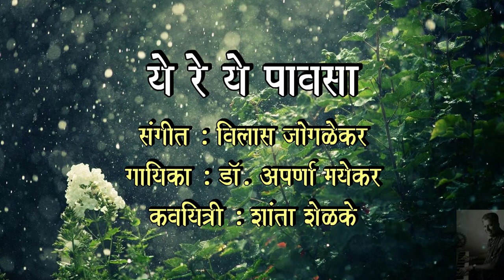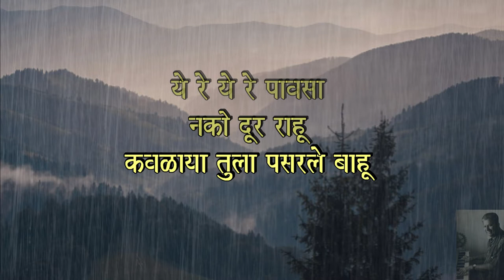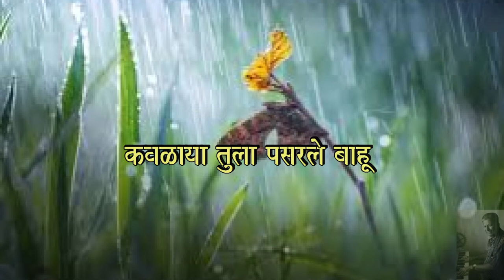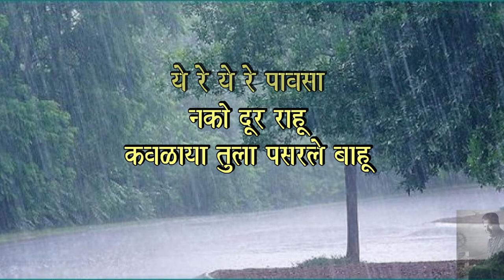Ye re ye Pavasa | Vilas Joglekar l Dr. Aparna Mayekar | Shanta Shelke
Singer - Dr. Aparna Mayekar
Lyrics - Shanta Shelke
Produced by Lt.  Anil Divekar, for Sahyadri's one of the most Popular show, "GAJRA".
Vadak-
Dholak va madal- Lt Shamu Parsatwar
Key Board-Lt.  Arvind Hasabnis
Flute- Sudhir Khandekar
Mendolin- Ashok Vora
Side Rhythm-Lt Pradip Naik
Side Rhythm2- Jayant Oak
Harmonium- Vilas Joglekar.

Vishesh abhar :
Mrs. Lata Vinze  (Nivedika) & Shree Sunil Prabhu SBI.

Video Edit: Amir Bhatade